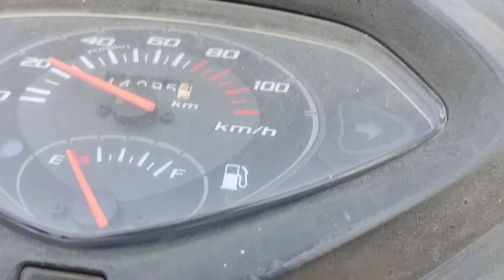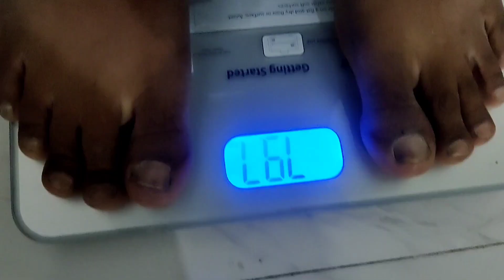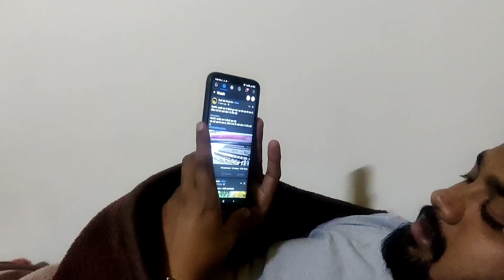Mera hi Popat Ho gya 🤦😂